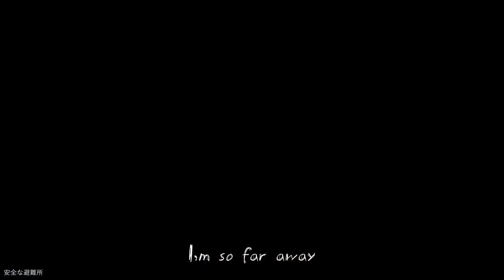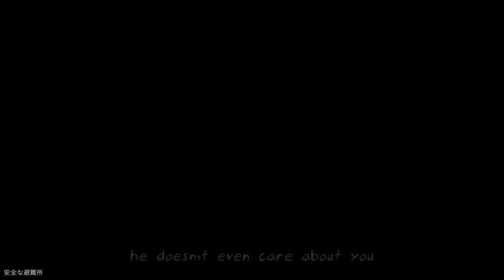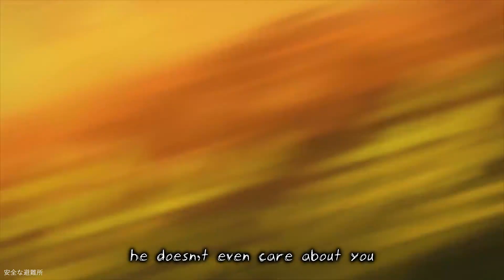sufferplenty - The Calm [AMV, Lyrics]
Produced by Beats By Con

- Anime -
Flip Flappers

- safehaven. -